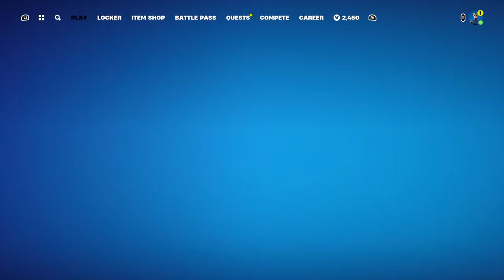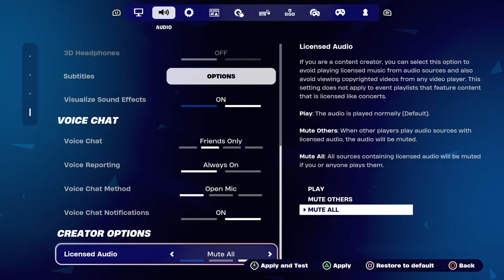🔴LIVE |Fortnite x Avatar KORRA QUESTS 🌌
Hi, been a while 🫶